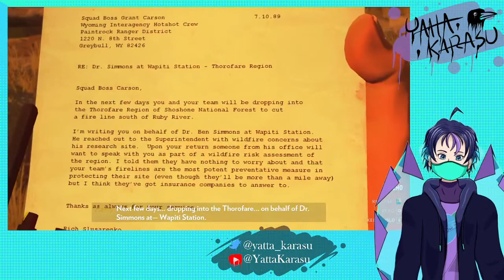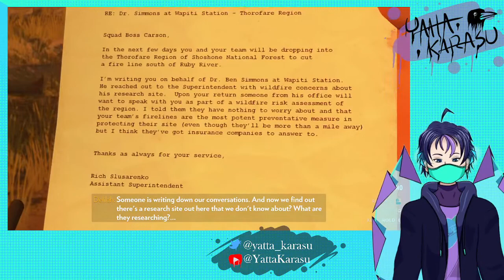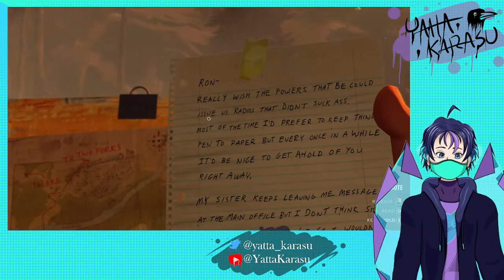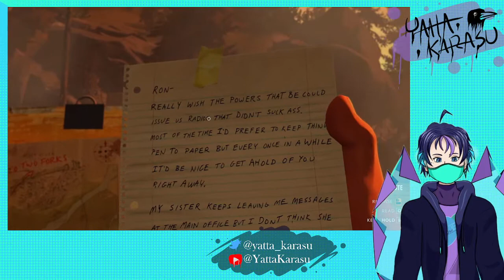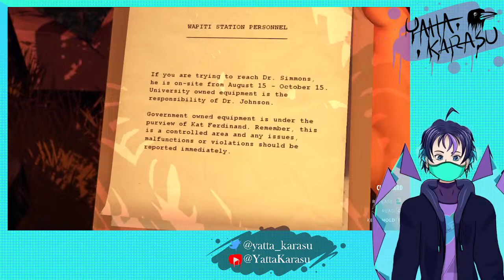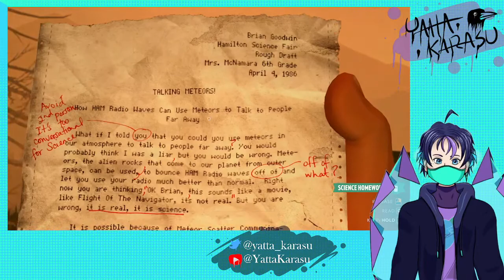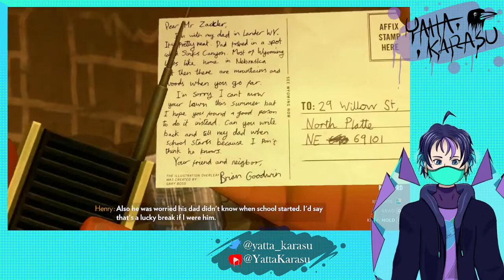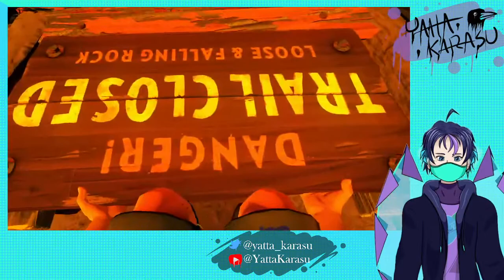[FIREWATCH #2] Everything is fine.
Forest may blow up. Proceed with caution.

RULES!!!:
Simply, be polite and try not to make peeps uncomfy :)
Pls no spoilers. No backseating unless specifically asked to.

Art Tag 🎨
BGMs From @LuKremBo